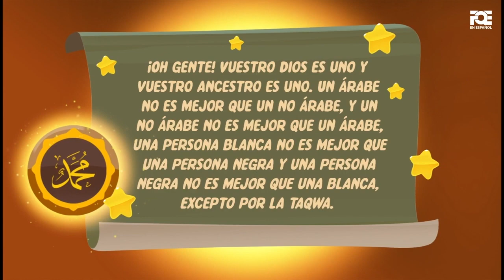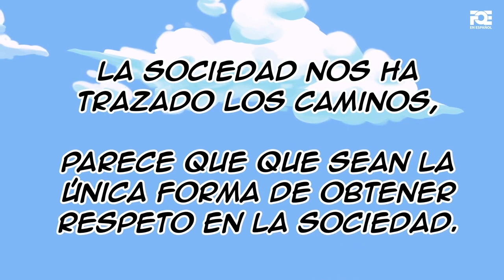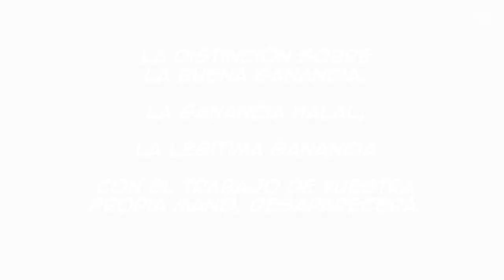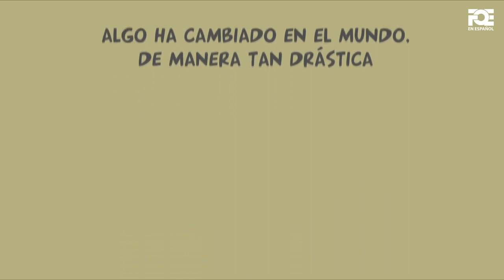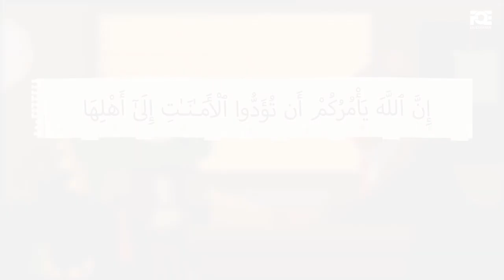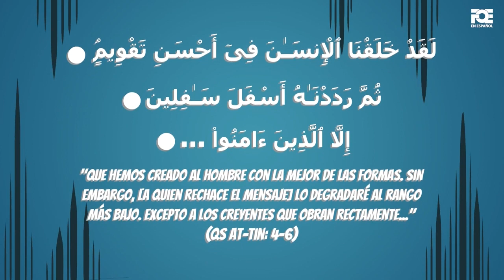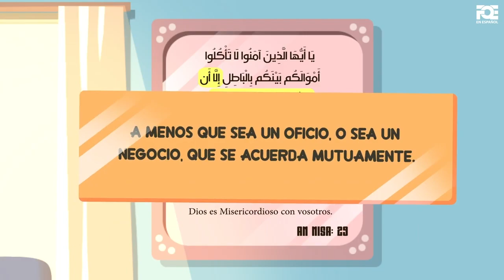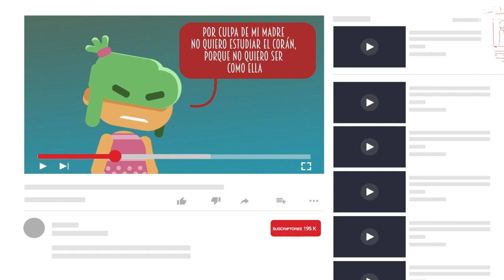8 Lecciones del islam que te harán mejor persona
Aquellos que han seguido estas enseñanzas podrán comprobar como sus vidas han cambiado a mejor y no solo eso si no también la vida de aquellos que les rodean
El mensaje del video es para que los adultos se beneficien y aprendan.

Videos de FreeQuranEducation en otros idiomas:
🌍 FREEQURANEDUCATION in OTHER LANGUAGES: